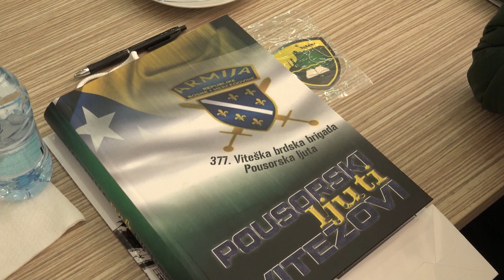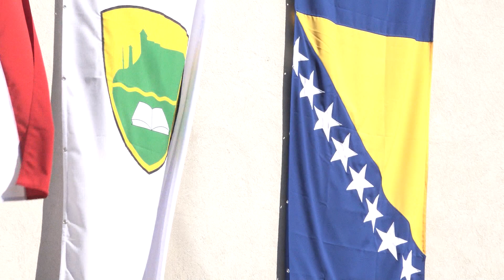Tešanjska hronika 846 - Obilježena 30. godišnjica 207. / 377. Viteške brdske brigade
Višednevnim programom svečano je obilježena 30. godišnjica formiranja 207./377. Viteške brdske brigade "Pousorska ljuta". Ovim povodom Općinski načelnik Suad Huskić je organizovao prijem za stariješine komande i jedinica brigade, te visoke zvanice koje su pristigle iz drugih općina i gradova Bosne i Hercegovine. Na pripremama za obilježavanja ovog, za cijeli tešanjski kraj, iznimno važnog jubileja, nekoliko mjeseci vrijedno je radio Organizacioni odbor imenovan od strane Općinskog načelnika.